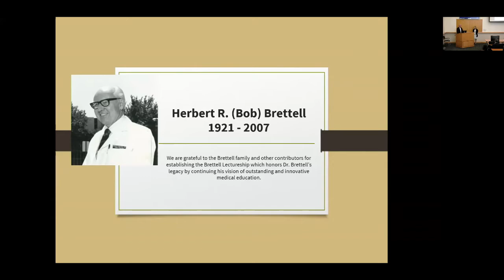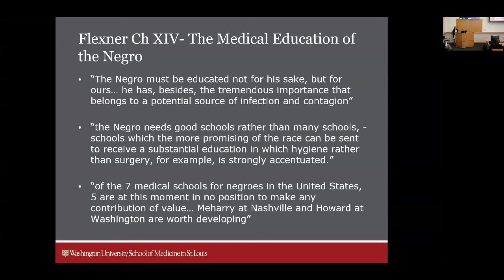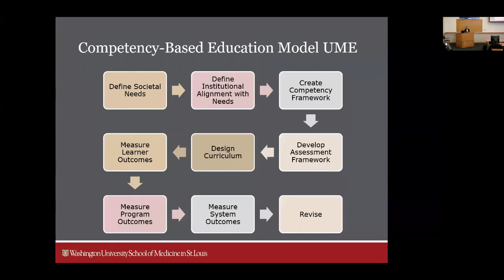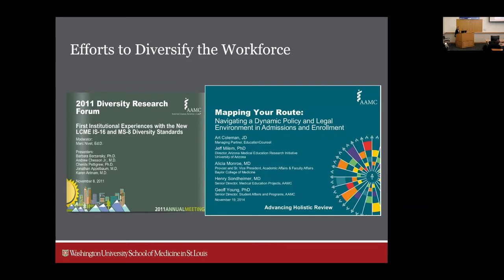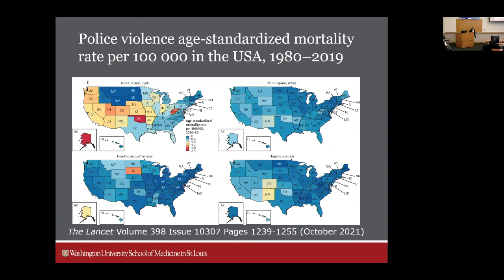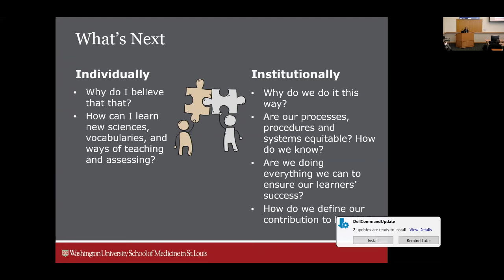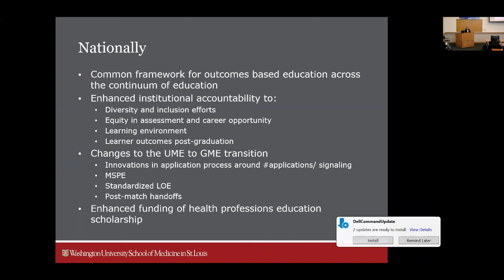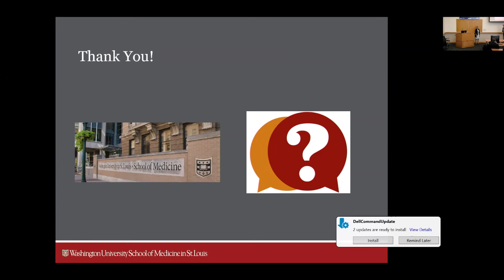Brettell Lecture—Medical Education: There's No Looking Back Now | Eva Marie Aagaard, MD, FACP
| University of Colorado | Department of Medicine | March 16, 2022 Grand Rounds, H.R. Bob Brettell Lecture—Medical Education: There's No Looking Back Now, with Eva Marie Aagaard, MD, FACP, professor of medicine, Senior Associate Dean for Education, Washington University School of Medicine.